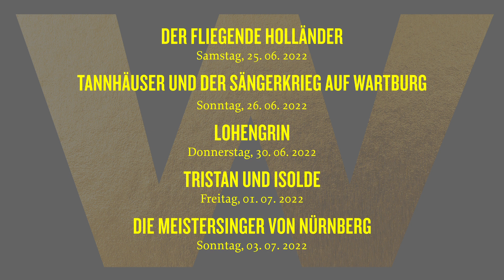»Wagner22« | Oper Leipzig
Im Sommer 2022 schaut die Musikwelt auf die Oper Leipzig: In der Geburtsstadt Richard Wagners werden alle dreizehn Opern des Komponisten in der Reihenfolge ihrer Entstehung zur Aufführung gebracht, nur die vier Teile des »Ring« sind aus der Chronologie ausgenommen und folgen aufeinander.

Video: Maria Gollan